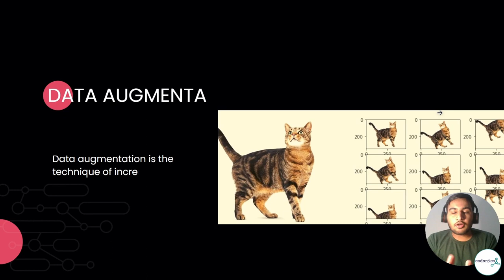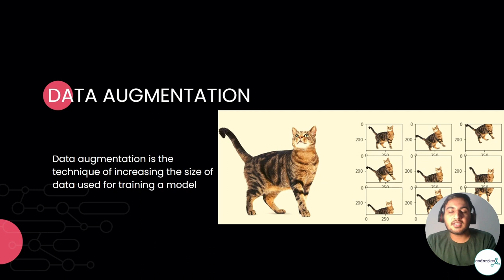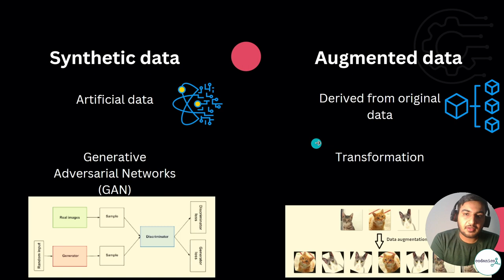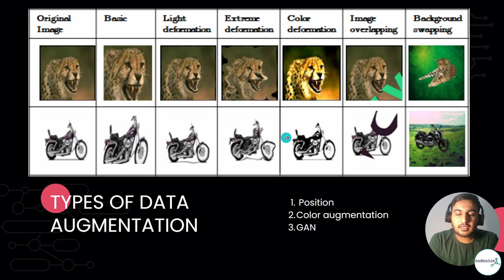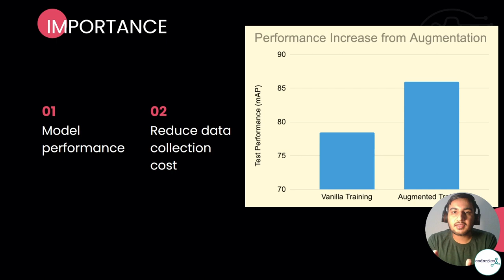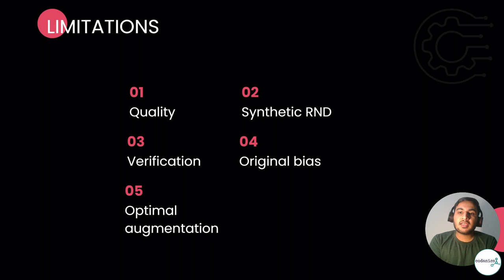Data Augmentation for Deep learning in Urdu/Hindi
Data augmentation is a technique used in deep learning to improve the performance of a machine learning model by increasing the amount of training data. This is done by artificially generating new data from the existing training data through a series of transformations. These transformations can include things like cropping, rotating, flipping, and adding noise to the original data.

Data augmentation is particularly useful for deep learning because it allows the model to generalize better to new data and can help reduce overfitting. It is also useful when the amount of available training data is limited, as it allows the model to learn from a larger, artificially expanded dataset.

In this video, we will explore the concept of data augmentation in more detail and demonstrate how it can be implemented in Python using the popular deep learning library, Keras. We will also discuss some best practices for data augmentation and how to effectively use it to improve the performance of your machine learning models.